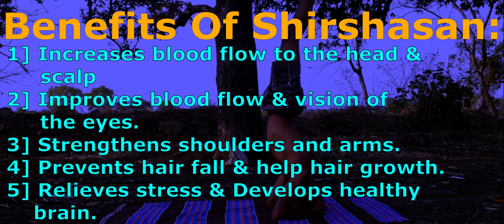शीर्षासन - मष्तिष्क को प्रखर कीजिए।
Shirshasan Ko sab Yogasano ka Raja bhi kaha jata hai.
Kyoki yah ek kathin yogasan hai aur isake sabase jyada fayade hai.